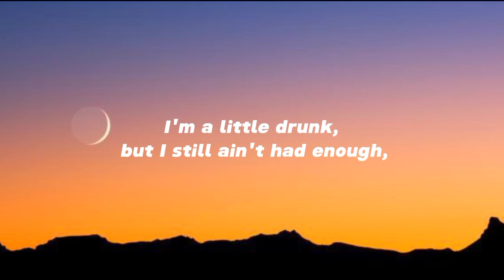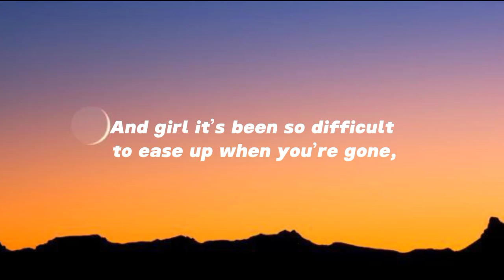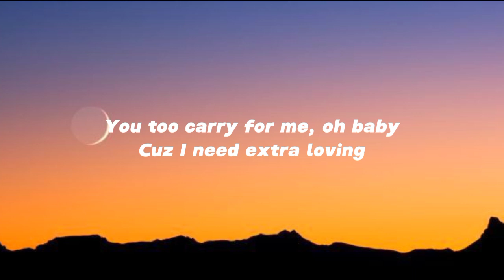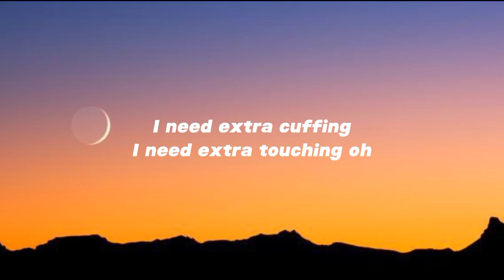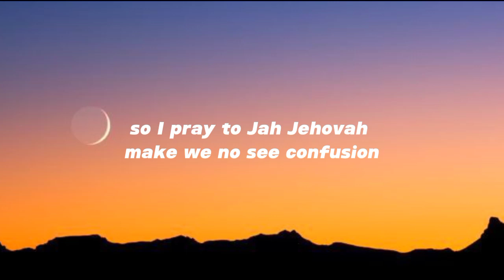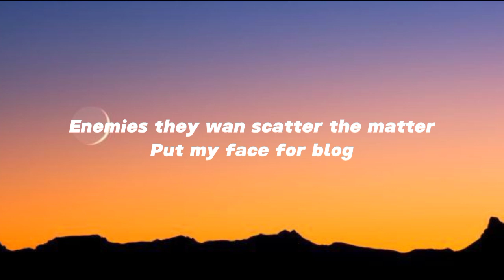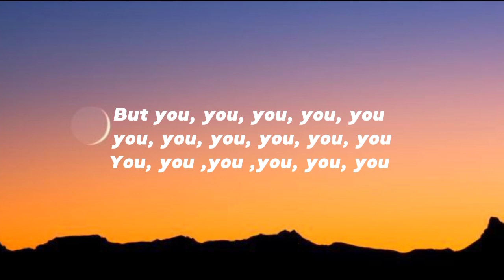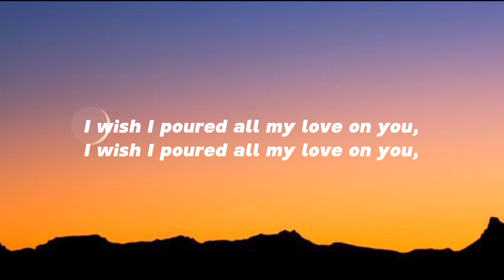JAE5, Lojay_-_ I wish_(official lyrics video) ft. Libianca